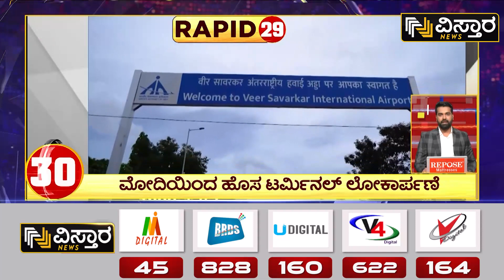UPA ಬದಲು INDIA ಎಂದು ಹೆಸರು ಬದಲಿಸಿದ ಮೈತ್ರಿಕೂಟ | INDIA vs NDA | Vistara Rapid 50